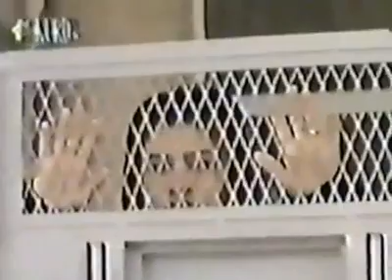Xornawazan || Ba Yadî Husên Misrî HD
IN MEMORY OF THE GREAT

Hisên Mîsrî

zncîrey xor newazan ، salî ١٩٩٩ bo ٢٠٠٠ le kenalî xak tîvî pêşkeş kraw paşan dwa beduay euey ke seletaytî kurdstan tîvî drust kra xornewazan buwe zncîre dramayek şewan le kenalî asmanî kurdsat pexş dekra ، euey cîî base em dramaye  bîrokey hêro îbrahîm ehmede û nusînî hunermendî koçkrdu hsên mîsrîye.

xor newazan buwe seretayek bo drust bunewey dramay kurdî duay hemu eu mahsataney tuşî gelî kurd bu  ، xor newazan zncîre dramayek bu basî le mlmlanêy nêwan xêzane nebun û hebunekan ekrdû awêneyek bu ruy rastî gencanî eu serdemey pîşan eda ، dyardey koçkrdnî belêşawî gencan  hedefêkî serekî em dramaye bu ، eu deme û etwanm blîm êstaş be baştrîn zncîre dramay telefzyonî dadenrêt dwa beduay zncîre dramakanî jale û ewanîtr berhem hênrabêt .

By Mabast Halabjayi